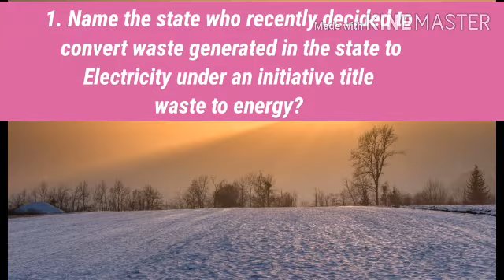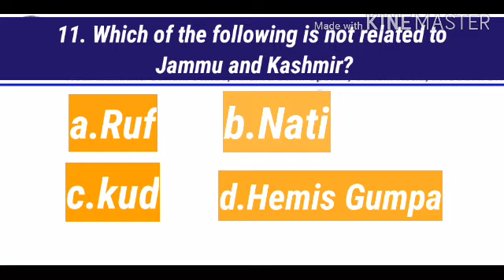19-07-2020 current affairs English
Video from CHETHANA INSTITUTE